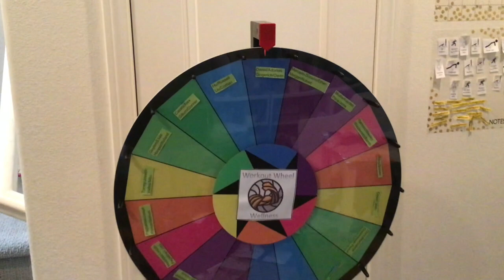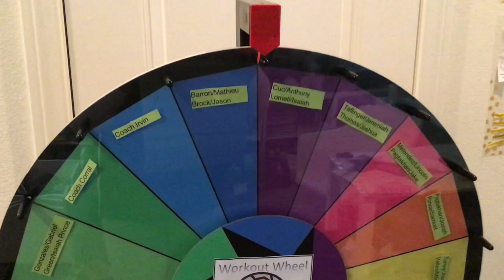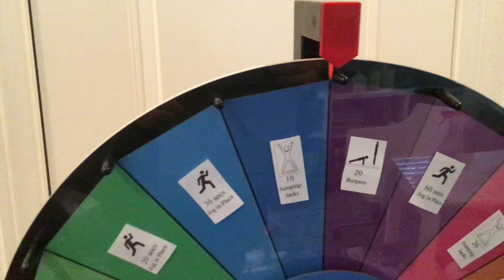Upland C, B & A/B Video #3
Game Show , Coaches Challenge & Easter Clubmeeting